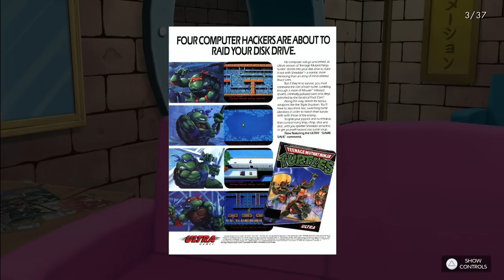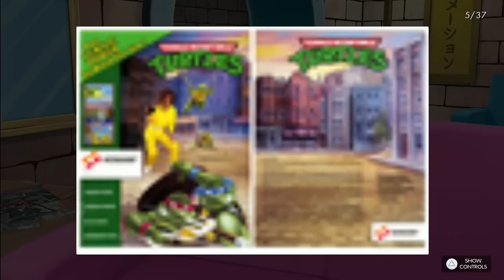The best collection of all time? - Teenage Mutant Ninja Turtles Cowabunga Collection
0:00 - Intro
1:46 - TMNT Arcade
7:11 - Turtles In Time Arcade
10:29 - Turtles in Time SNES
11:35 - Tournament Fighters SNES
16:08 - Tournament Fighters GEN
19:41 - Tournament Fighters NES
23:23 - Hyperstone Heist
30:27 - TMNT NES
37:23 - TMNT Arcade NES
41:31 - TMNT 3 NES
47:32 - Fall of the Foot GB
50:56 - Back from the Sewers GB
56:44 - Radical Rescue GB
1:01:20 - Bonus Material